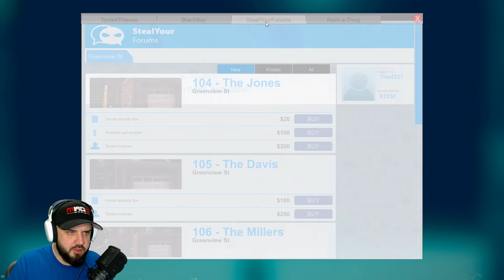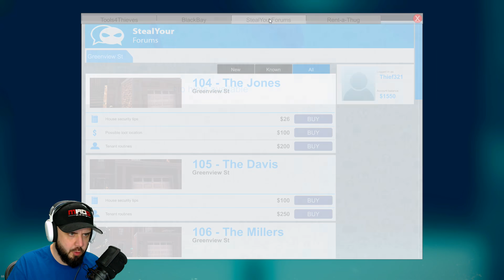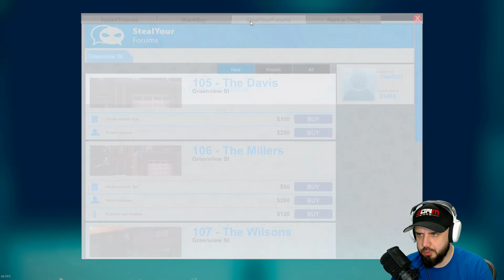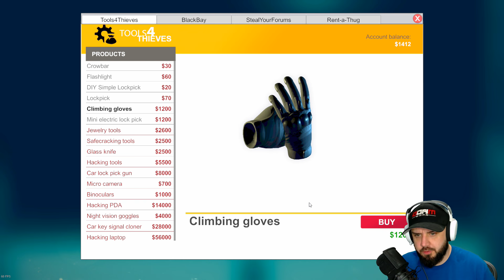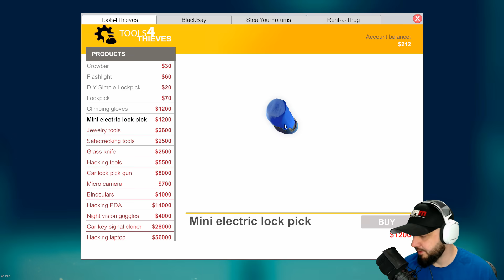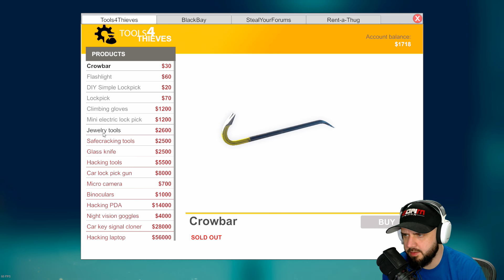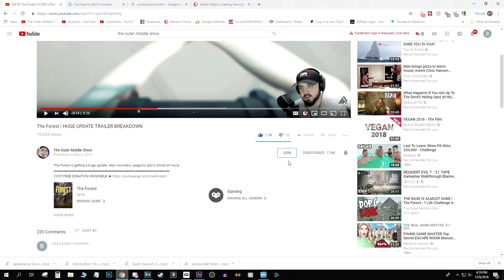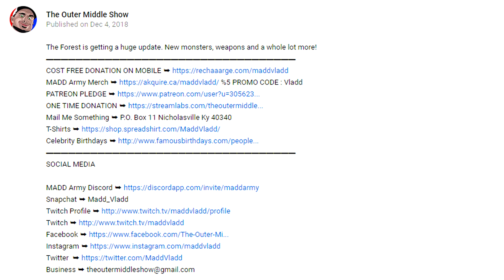THIS IS THE BEST GAME EVER MADE | Thief Simulator Ep 3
This is the funnest game ever made. PERIOD!

VIDEO MUSIC

PC SPECS

Skylake 6700
GTX 1070
Maximus VIII Hero
32 Gb Corsair Ram
5TB Hard Drive Space